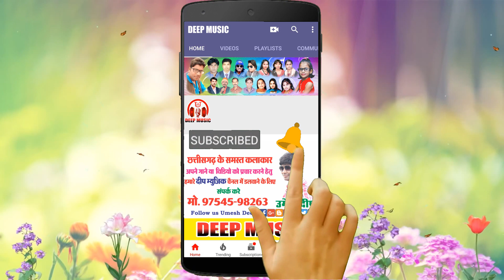CG Kabir Bhajan II मेला लगे हे जी II Mela Lage He Ji II जीवन मानिकपुरी II DEEP MUSIC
Song                     :-  Mela Lage He Ji
Male Singer         :-  Jeewan Manikpuri
Female Singer     :-  Keshri Sahu
Lyrics                    :-  Jeewan Manikpuri
Producer              :-  Nihali Das Ji
Director                :-  Smt Durga Manikpuri
Language             :-  Chhattisgarhi
Genre                    :-  Regional
Recording            :- Aradhna Studio Damakheda
Music Arrange    :- Raja Manikpuri
Pad                       :- Deepak Sinha
Tabla Dhol           :- Yashwant Patel
Flute                     :- Shyam Manikpuri
Dholak                  :- Yashwant Patel

Amazon Music